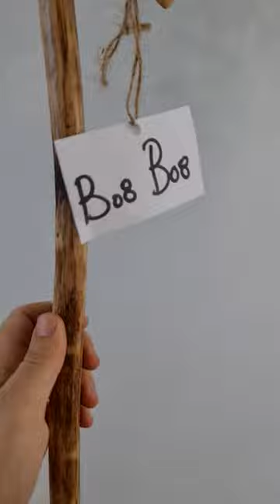Ιδανικό για καθημερινή χρήση, ξύλινο Χειροποίητο Μπαστούνι από ξύλο Πρίνου και ύψος 1,30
Ιδανικό για καθημερινή χρήση, ξύλινο Χειροποίητο Μπαστούνι από ξύλο Πρίνου και ύψος 1,30 μ. - Κωδικός 130222-Β08

Ξύλινο Χειροποίητο κρητικό μπαστούνι. Ελαφρύ και ανθεκτικό στην Χρήση. Δοκίμασε το!